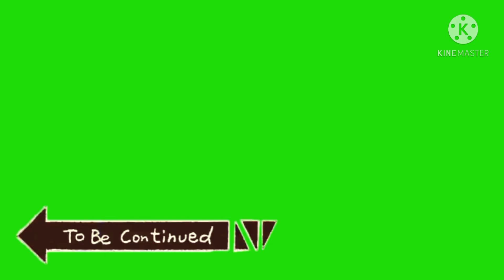Cleaning & Reposition Fuel Nozzle Gas Turbine PLTGU Gunung Megang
Maintenance Outage, hal ini rutin dilakukan setiap bulannya guna untuk menjaga kualitas dari performa mesin itu sendiri, berbagai macam kegiatan yang dilakukan sesuai rencara pemeliharaan serta disesuaikan dengan parameter mesin yang sudah perlu dilakukan tindakan pemeliharaan di luar rencana pemeliharaan.
Untuk video kali ini menerangkan kegiatan pemeliharaan Cleaning & Repositio Fuel Nozzle Gas Turbine, Pada Fuel Nozzle Terdapat Line Section Nozzle dan Line Discharge Nozzle.
1. Line Section Nozzle terdapat lobang besar jalur masuknya bahan bakar gas, lobang kecil yakni jalur masuknya air demin atau disebut juga Water Injection.
2. Line Discharge Nozzle terdapat lobang kecil ditengah dimana lobang tersebut tempat jalur keluarnya air demin atau water injection. sedangkan lobang yang ada dipinggirnya terdapat 6 lobang yang berfungsi sebagai jalur keluarnya gas yang masuk ke dalam ruang bakar.

Adapun cleaning nozzle yang dilakukan untuk membersihkan flek carbon yang menempel dicelah lobang keluar bahan bakar gas hal ini disebabkan oleh proses dari terjadinya pembakaran di ruang bakar. cleaning ini menggunakan chemical liquid khusus.